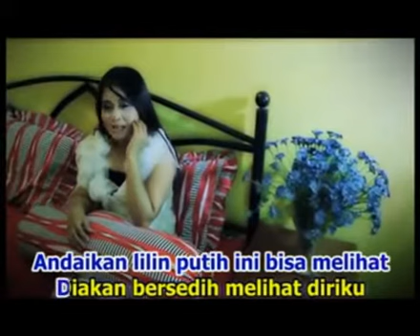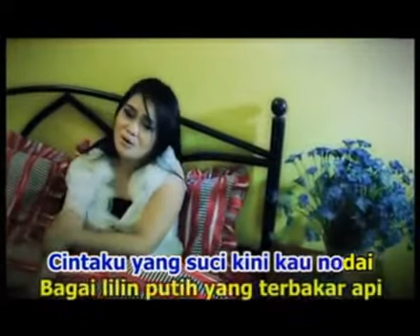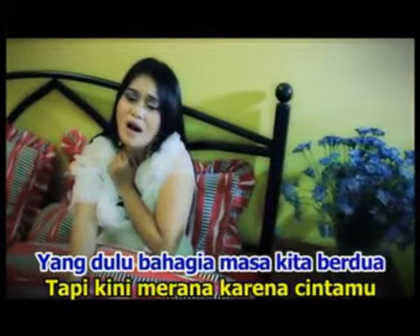Rani Chania - Bantal Guling (Official Music Video) Lagu Dangdut Remix 2020